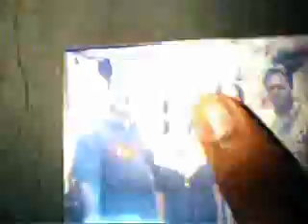pullara productions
vishukalam